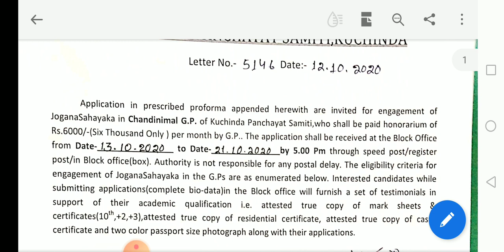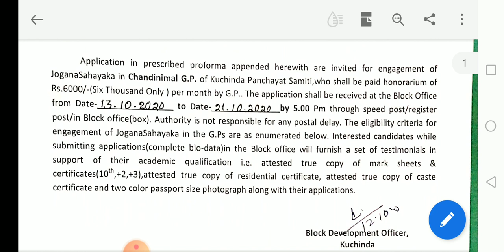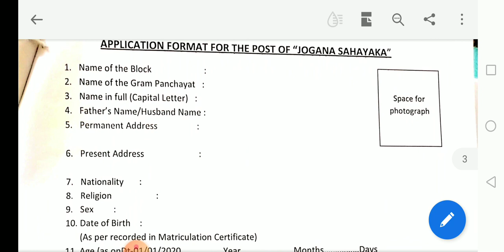ଖାଦ୍ୟ ଯୋଗାଣ ବିଭାଗ ତରଫରୁ ଗ୍ରାମ ଯୋଗାଣ ସେବକ ନିଯୁକ୍ତି || Grama jogana sevak requirement ||GOVT OF ODISHA